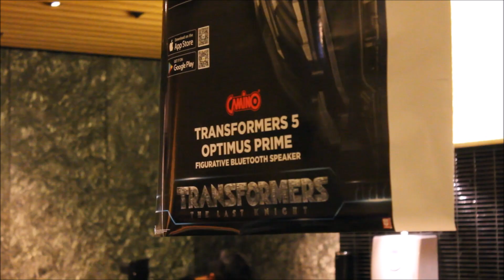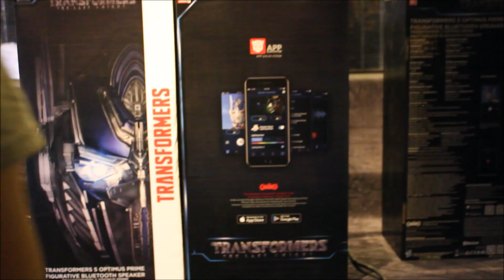First Look! Camino "TF5" Optimus Prime Figurative Bluetooth Speaker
First Look! Camino "TF"  Optimus Prime Figurative Bluetooth Speaker